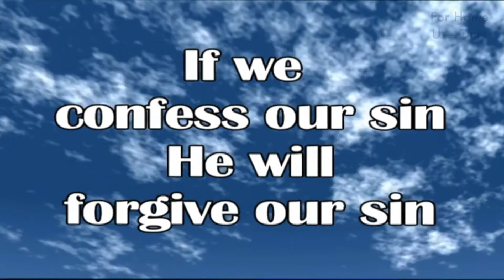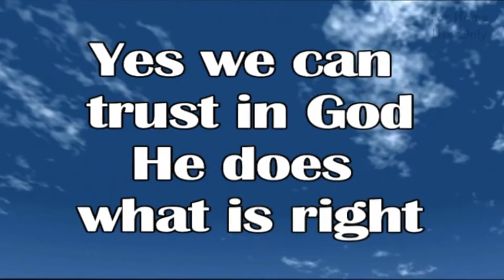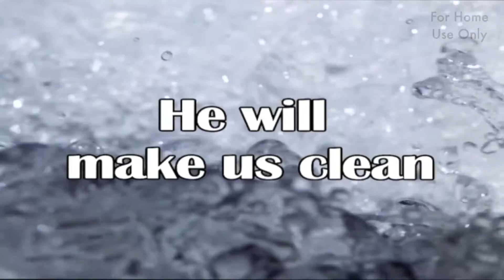He will make us clean - Doug Horley/Duggie Dug Dug (Official Video)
A beautiful and powerful quieter worship song about God's forgiveness. Based on 1 John 1 v 8-9 (ICB) The song is from Duggie Dug Dug's "Chuffed" CD available from itunes and also